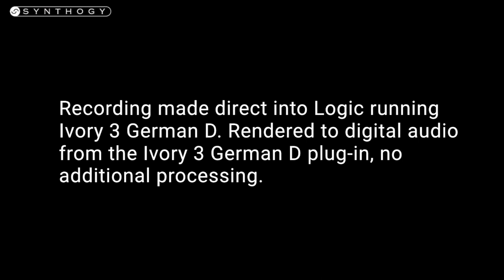Mike Garson Live Performance @ NAMM 2023 feat. Ivory 3 German D - “Climb Every Mountain"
The remarkable Mike Garson live at NAMM 2023 with Ivory 3 German D.  In his first inspired experience with Ivory 3, Mike performs ”Climb Every Mountain”, his brilliant arrangement of the Rogers and Hammerstein classic.

This recording made direct into Logic running Ivory 3 German D.  Rendered to digital audio from the Ivory 3 German D plug-in, no additional processing.

Mike Garson is a celebrated virtuoso pianist, composer, and keyboardist best known for his work with David Bowie, Nine Inch Nails, St. Vincent, Smashing Pumpkins and many others.  His ability to work in multiple genres of rock, jazz, classical,avant guard, techno, experimental, and to seamless blend them is unmatched.

MORE ABOUT IVORY 3 GERMAN D
Ivory 3 German D is powered by the Synthogy’s custom RGB engine, an innovative and flexible new sound generation/DSP platform that behaves like modeling yet maintains the complex, rich and realistic sounds of real-world digitally recorded instruments. The result is an unprecedented level of realism and musical expression, previously unheard of outside of the acoustic instrument.

Ivory 3 German D also features all new recordings of an exceptional Hamburg Steinway D Concert Grand, characterized by its powerful, deep, resonant bass, and the round, singing tone of its treble. An instrument of remarkable clarity and highly refined balance throughout all registers, brilliantly recreated and brought to life here in the Ivory 3 engine.